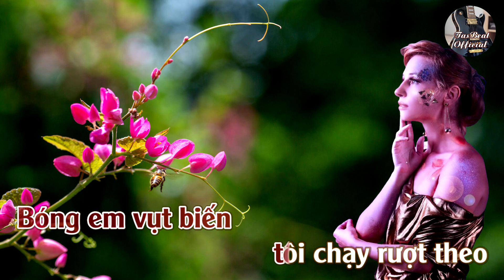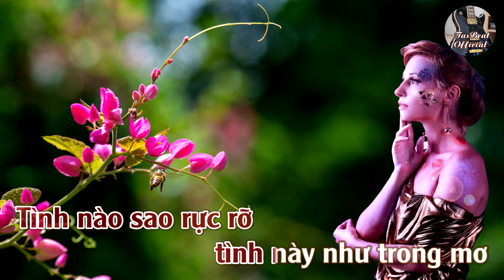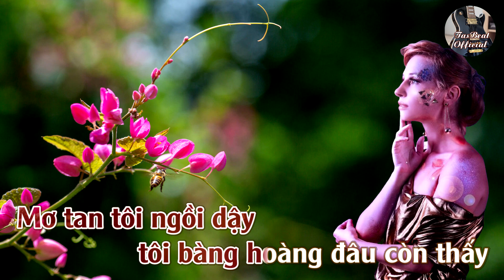Karaoke Mộng Hồng Tone Nữ Trầm | TAS BEAT